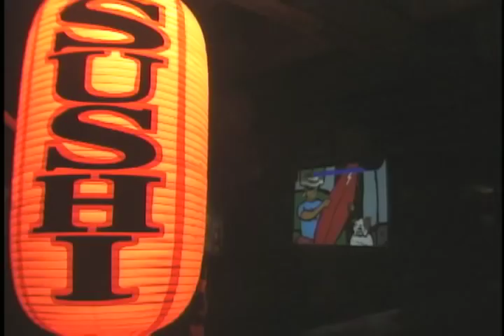ON DEMAND: Billabong Surf TV Volume 1 Episode 5 Trailer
First this week we check out the Duke's Open Festival in Waikiki before heading to Kewalo Basin for the first ever Macy's E-Series Event.